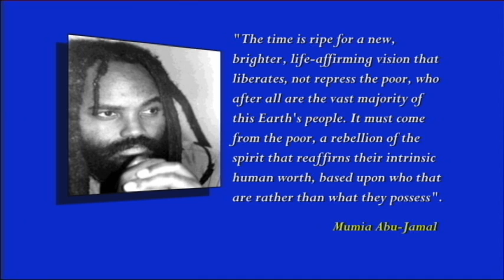Marc Lamont Hill - We The People Rally - 12/9/11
Presentation by Marc lamony Hill at the Free Mumia Abu-Jamal Rally in Philadelphia at the National Constitution Center, December 9,2011